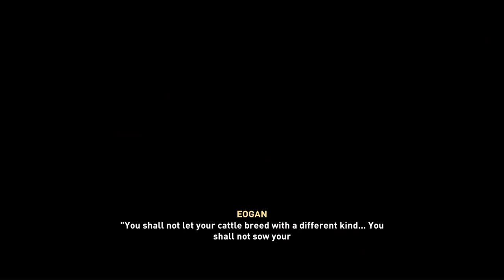Caria Think About This - Assassin's Creed Valhalla - Playthrough Part 45